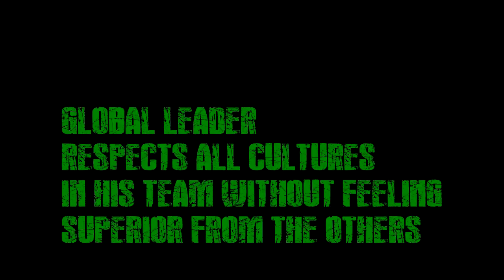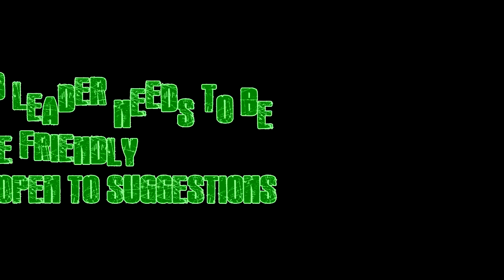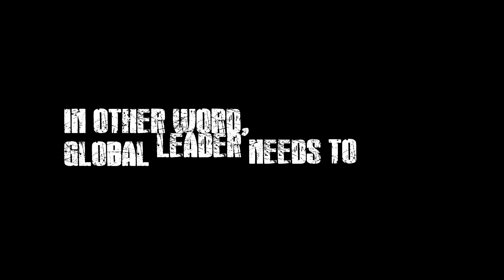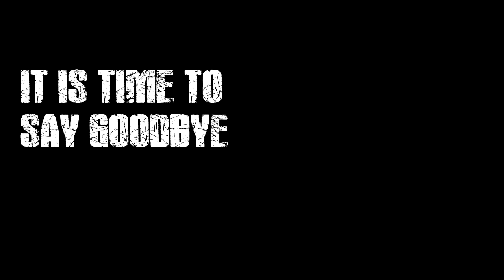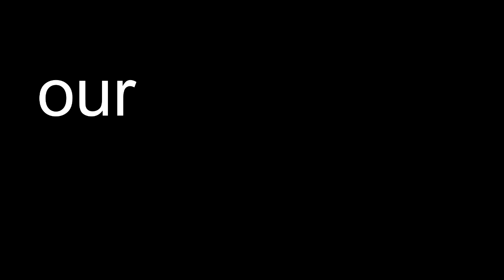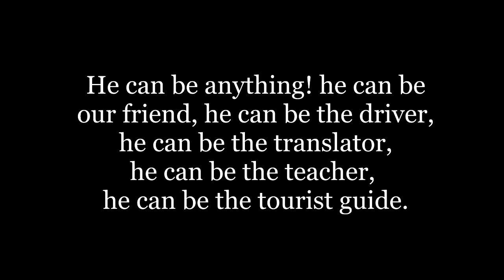global student leadership 2015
group 5 presentation + a memorable day for us :)